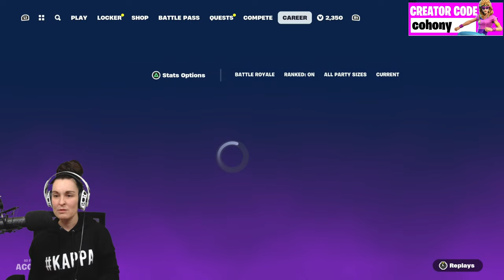🔴LIVE FORTNITE SQUADS & CUSTOMS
Welkom op mijn YouTube kanaal. We spelen hier tijdens de LIVE streams voornamelijk Fortnite! 🔴 Wil jij meedoen, join dan gezellig de stream!

Mijn naam is Dewi en ik upload hier wekelijks game video's!
Volg me op ➜ Snapchat: Cohony